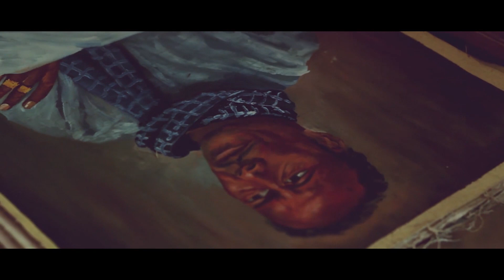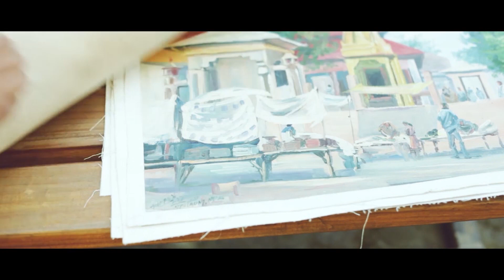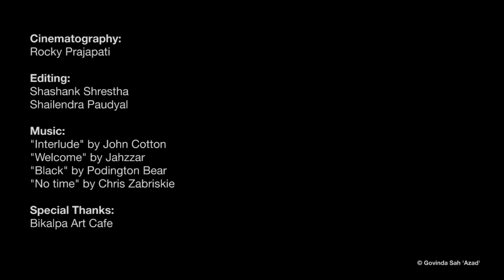Gallery Talk: Govinda Sah 'Azad' in conversation with Gerard Houghton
3rd December 2022 at October Gallery, London
Join Govinda Sah ‘Azad’ in discussion with Gerard Houghton, Director of Special Projects at October Gallery, on the occasion of his solo show in London, Absent Presence.

The talk will offer insights regarding the new series of paintings presented, the influence of different environments and Sah’s unique creative process. Born in 1974, in Rajbiraj, Nepal, Govinda Sah ‘Azad’, currently lives and works in Margate, UK.